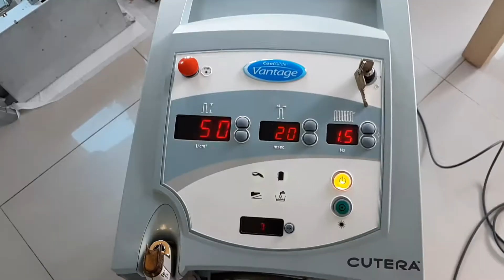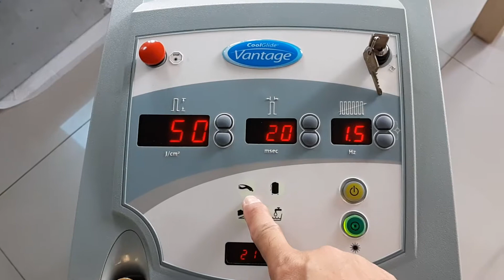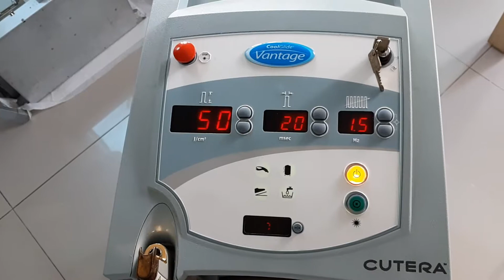CUTERA Medical Equipment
CUTERA, Clip 2
บริษัท พาเมอร์สตัน จำกัด
ID Line: pamerston